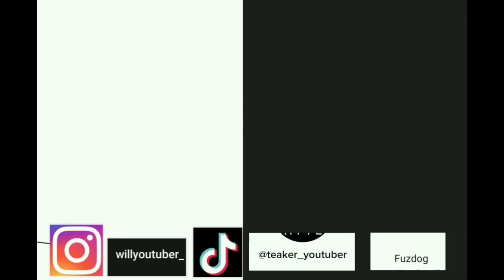Cubes |The mega fun obby 2 stages 100-150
I am playing the mega fun obby 2 stages 100-150 the main thing about this adventure is cubes. Download the game available on iOS and Android to play the mega fun obby 2.

Snapchat Fuzdogyt

Tiktok Teaker_youtuber and Fuzdog Username not Teaker_youtuber and Fuzdog*.